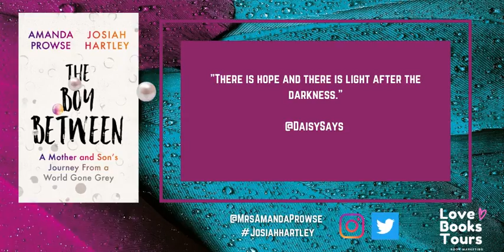Love Books Tours - The Boy Between by Amanda Prowse and Josiah Hartley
Love Books Tour Quote Cards - The Boy Between by Amanda Prowse and Josiah Hartley